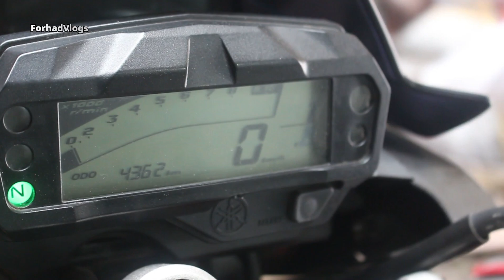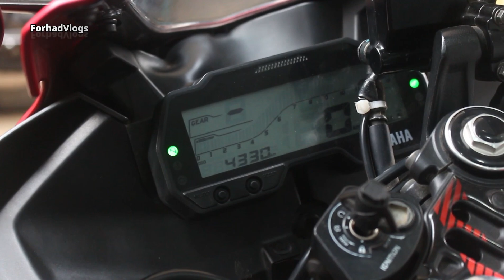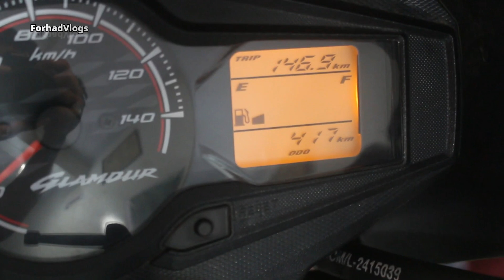কম দামে সেকেন্ড হ্যান্ড কিনুন 💥 Second hand bike update price 2021 🔥 used bike in bangladesh 2021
🚶🏃Address- Joy Motors
                     142/1/4, Bongshal Road,Mokim Bazar,Dhaka-1100

Dhaka second hand bike,used bike bd 2021, used bike 2021,bd used bike,
2020 second hand bike, second hand bike 2021, second hand bike price in bd 2021,used bike price in bd 2021,used bike bd 2021,used bike bd 2021,
used bike in bd,second hand bike in bd 2021,used bike video,
used bike,used bike in dhaka,second hand bike in cheap price,dhaka,bangladesh,